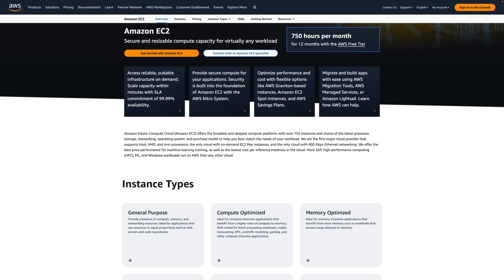Should you use a VPS instead of Vercel, Netlify & co?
Want to learn how to spin up your own VPS with AWS EC2?
Take my complete AWS course & get AWS-certified!